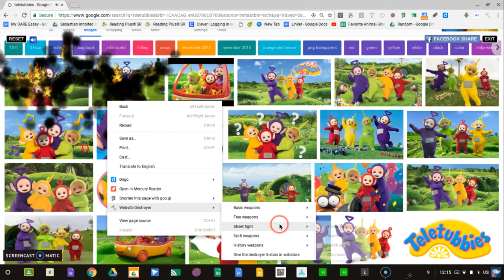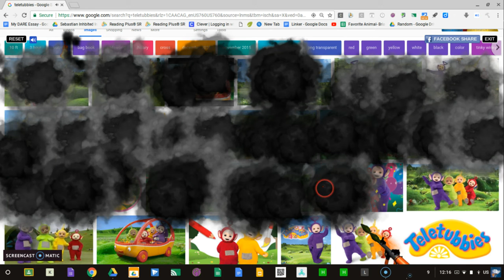Destorying Teletubbies for the good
LOL KILL THEM ALL!!!